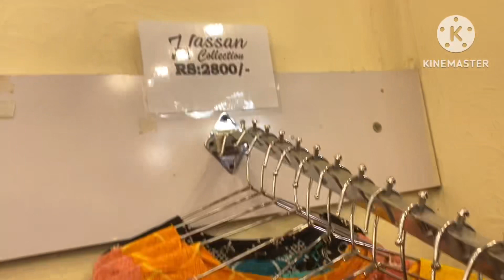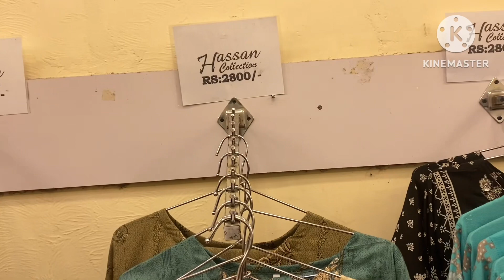Latest ready to wear winter collection 2023 /Fortrtss stidum lahore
Latest ready to wear winter dresses fortress stadium lahore

Good shopping place fortress stadium lahore /wedding shopping
Zara Hamed boutique style bridal party wear Dresses/ Fortress Stadium cantt lahore

Latest winter collection 2023 Fortress Stadium Lahore